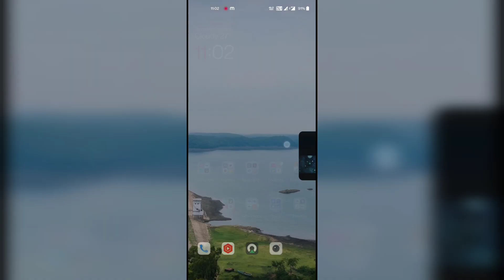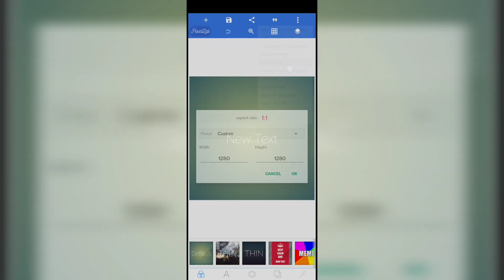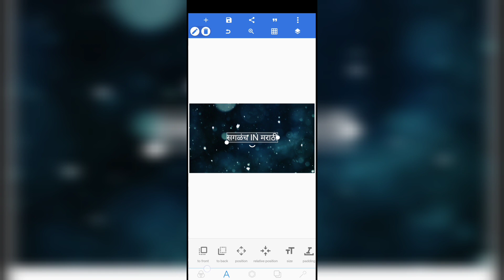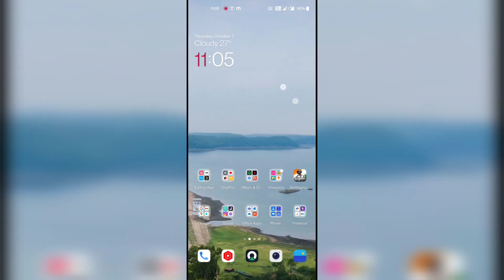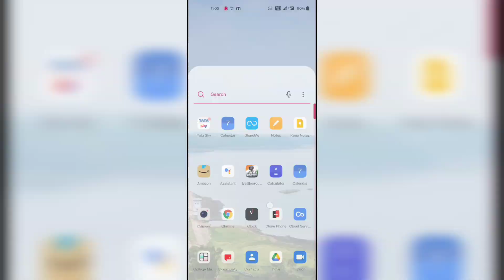Professional YouTube Banner बनवा फक्त ५ मिनटात | सगळंच IN मराठी |आपलं मराठी चॅनेल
# सगळंचINमराठी

या विडिओ मध्ये मी वापरलेले साधन:

Nikon D5600 for videos
One+ Nord 2
Ring Light

दर्शन सावंत,

From: डोंबिवली, महाराष्ट्रा (भारत)